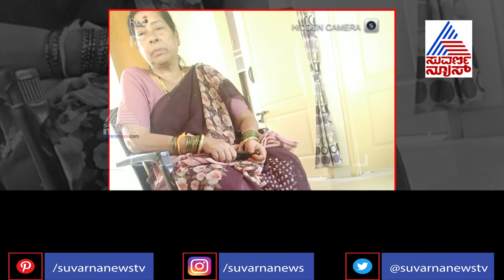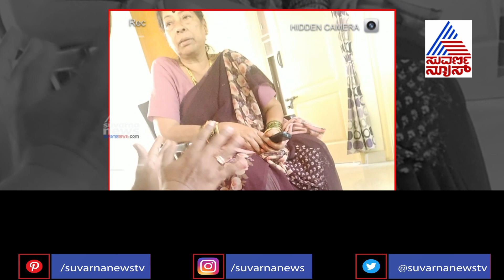ವಿಜಯನಗರ ಸಾಮ್ರಾಜ್ಯದ ನಿಧಿಯ ಕಥೆ ! Suvarna News Cover Story (Part-3)